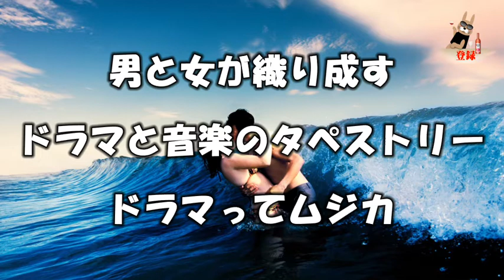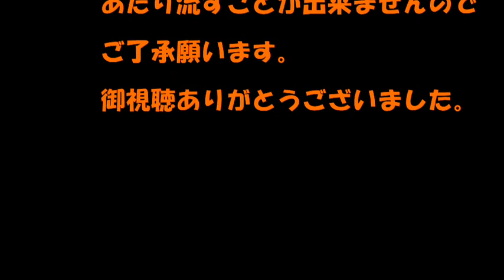ドラマってムジカ10月27日【太田裕美 パパとあなたの影ぼうし】